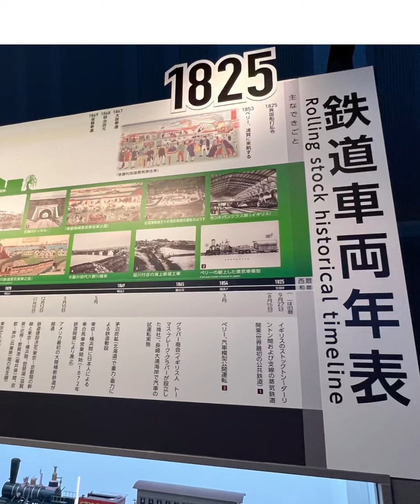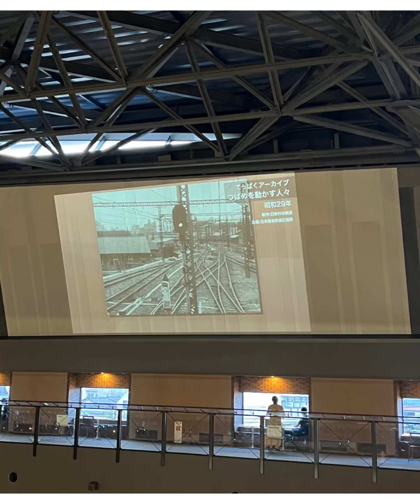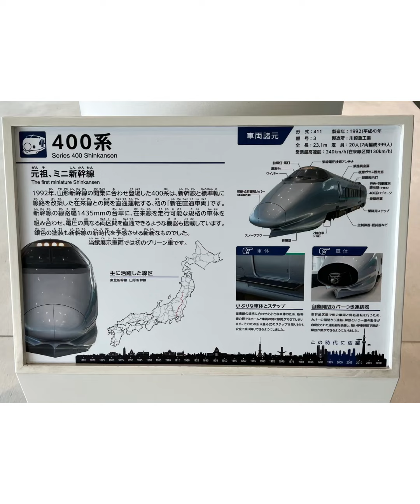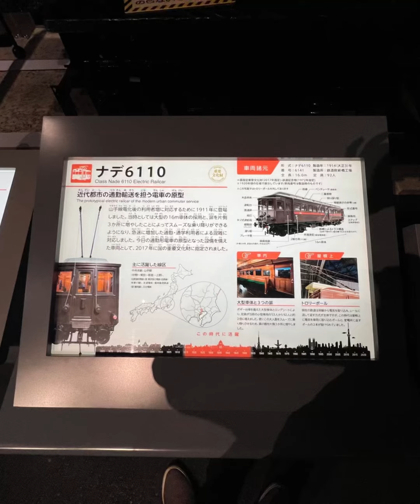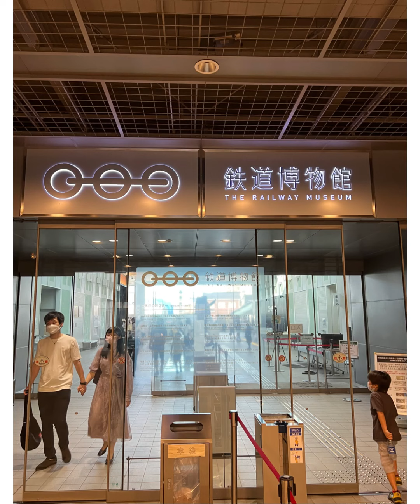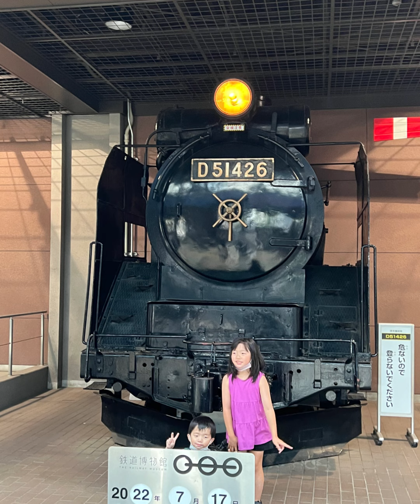【1日じゃ見切れない】鉄道博物館 ギャラリー 大宮#